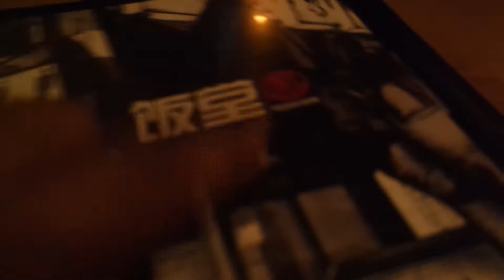Vlog with Chi #5: Making My Friend Taste Octopus Balls??!!!